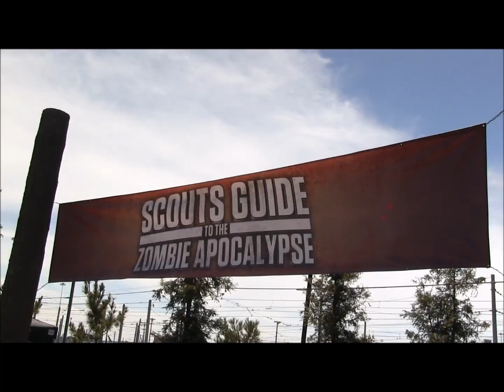COMIC CON 2015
Geeks will inherit the Earth, love it! All your base are belong to us!
A free walk around for the low budget crowd!